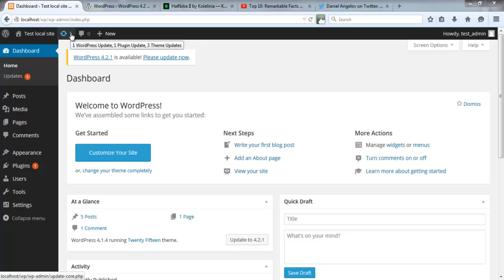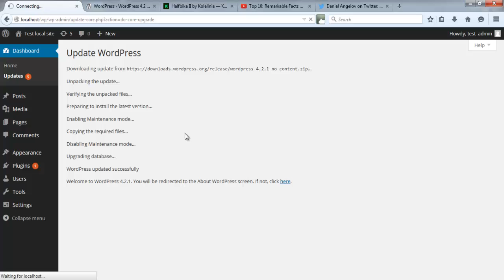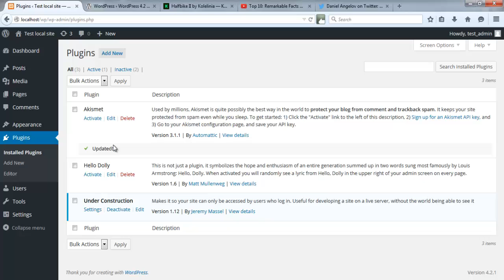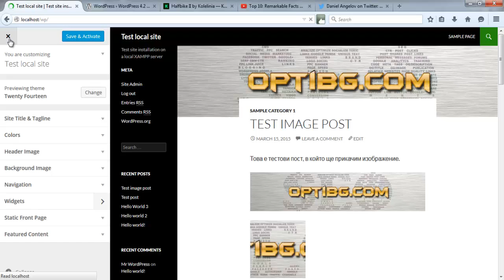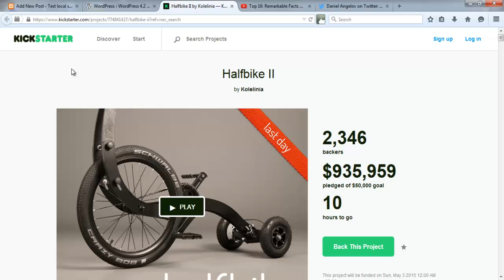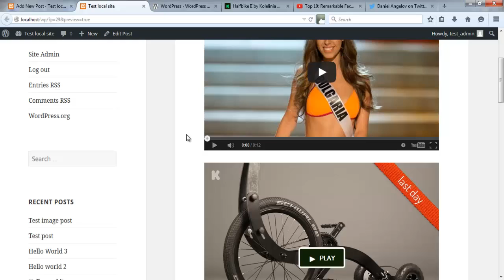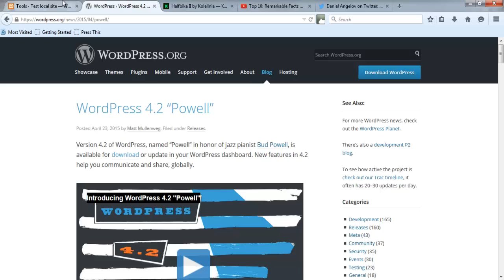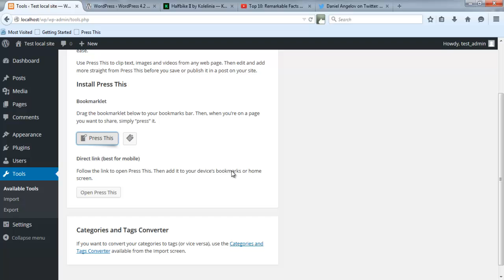Урок 10: Update на WordPress и ревю на версия 4.2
Последният видео урок от плейлист: "Представяне на WordPress". От него ще научите как да обновите WordPress, неговите плъгини и теми. В това видео ще видите и новостите в WordPress 4.2 (от потребителска гледна точка).